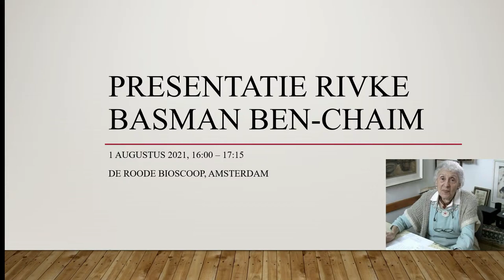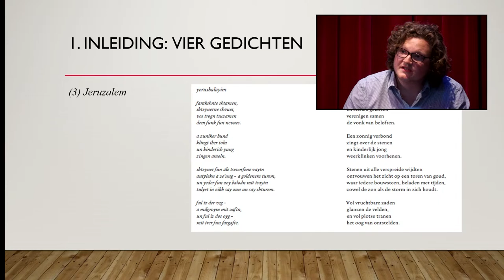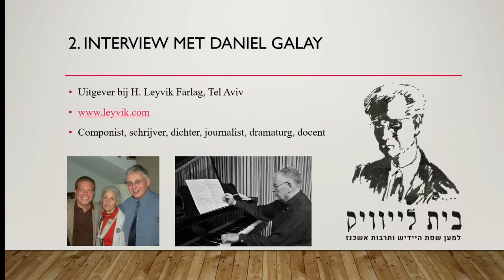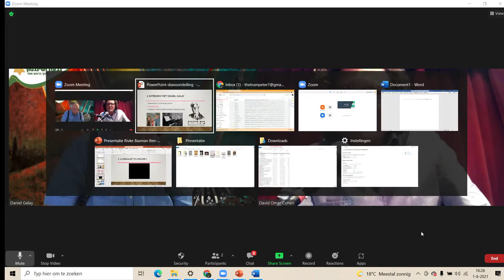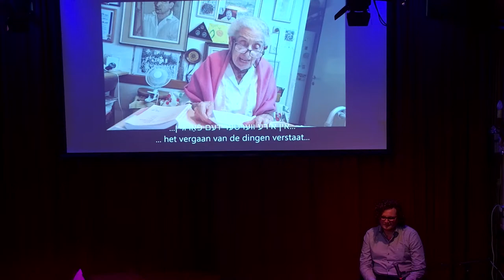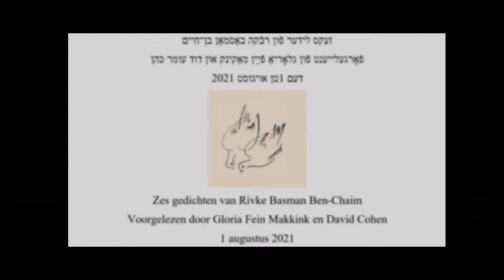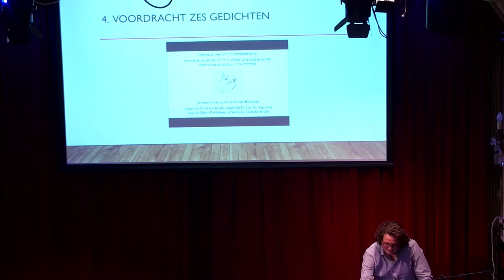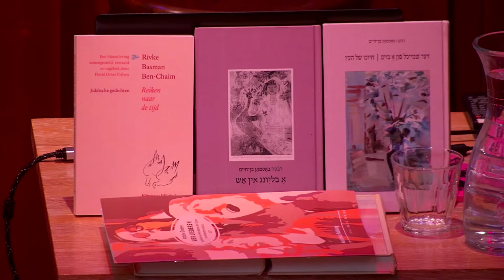Boekpresentatie Rivke Basman Ben-Chaim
Boekpresentatie Rivke Basman Ben-Chaim live vanuit de  De Roode Bioscoop in Amasterdam